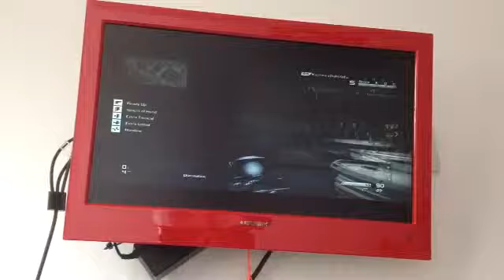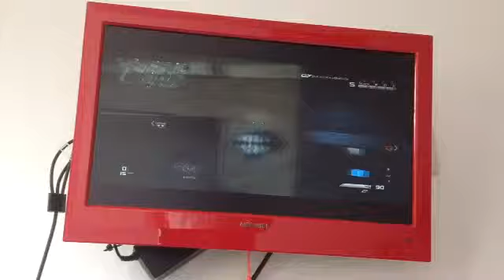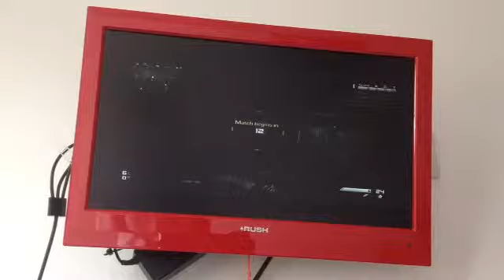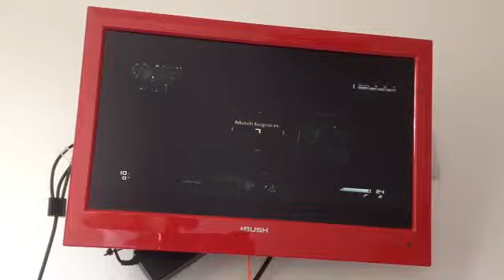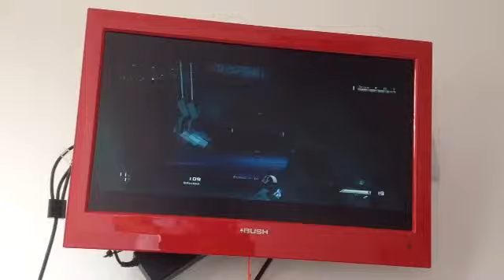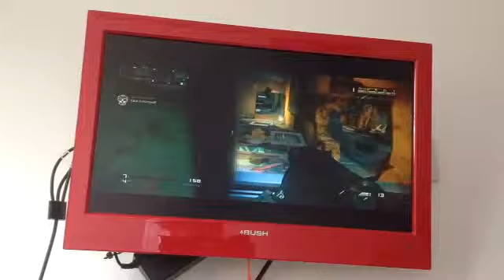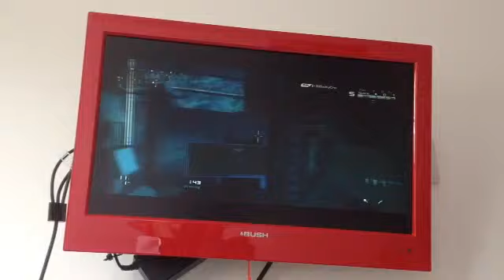Cod ep 13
Hi guys I'm biteyerlegshunt and we are playing cod infected

Or on snapchat:epicdude99